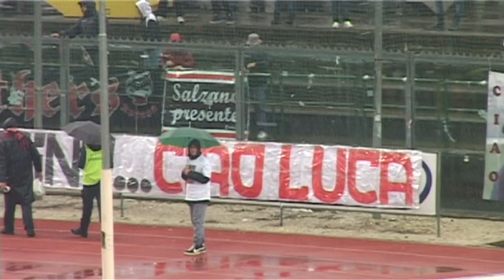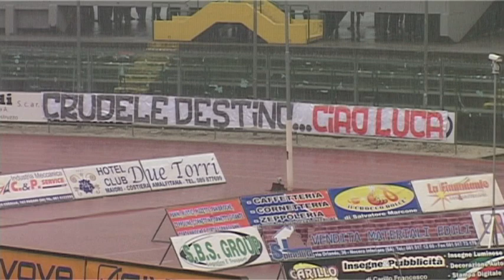NOCERINA vs PRATO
Nocerina vs Prato 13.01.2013 Stadio Comunale San Francesco D'Assisi Nocera Inferiore
Immagini dello stadio e dello stato del terreno di gioco, Interviste al capitano della Nocerina Alessandro Bruno, e al giornalista Fulvio D'Amico.